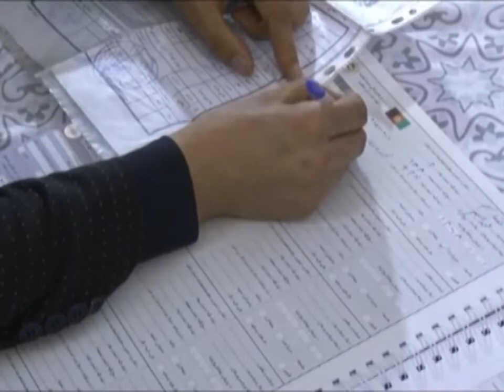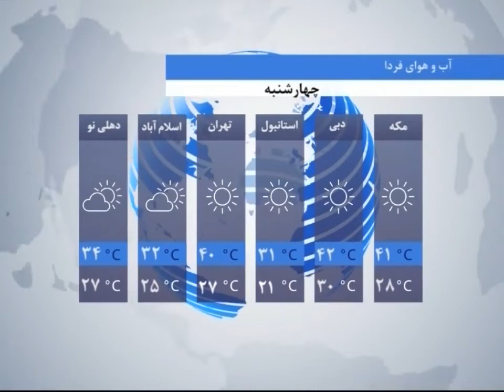Negaah TV, 6pm News Services July 30, 2019 / سرویس خبری ساعت 6 عصر، تلویزیون نگاه 8 اسد، 1398